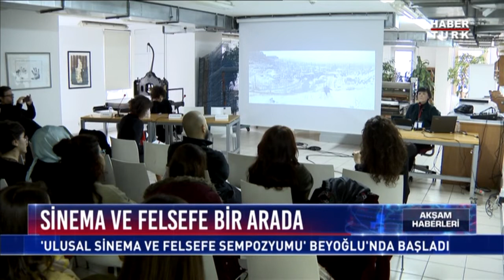Haber Türk’te Sinema ve Felsefe Sempozyumumuz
23-25 Kasım 2018 tarihinde Akbank Sanat’ta düzenlediğimiz Sinema ve Felsefe Sempozyumumuz Haber Türk’te 18.00 haberlerinde ilk haber olarak çıktı.